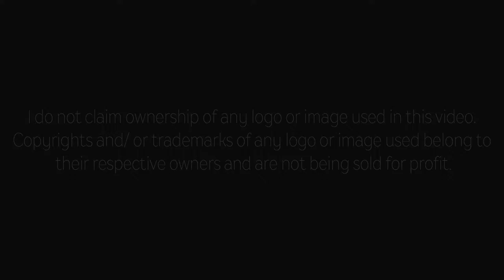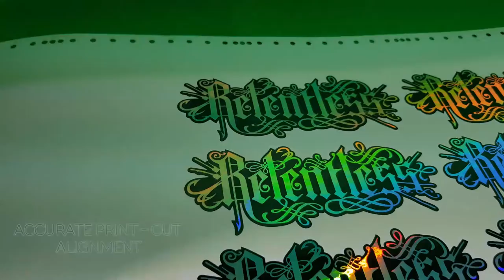Gerber Edge FX & Envision 375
Music Credit

Smart Knife blade (standard blue tip) for  the Envision 375

or Sign Foils by Coding Products

Vinyl by RTape
VinylEfx Decorative Rainbow Brite Overall (HP5500)
Sold by Hexis UK

I do not claim ownership of any logo or image used in this video.